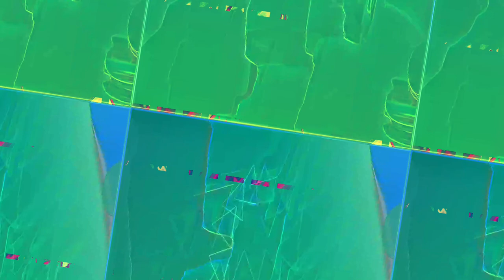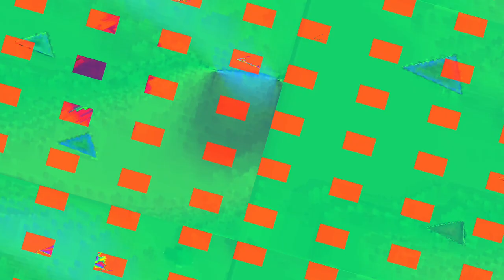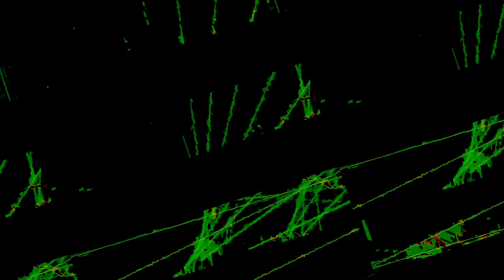[EPILEPSY WARNING] Movie 23 11 17 07h59m49s